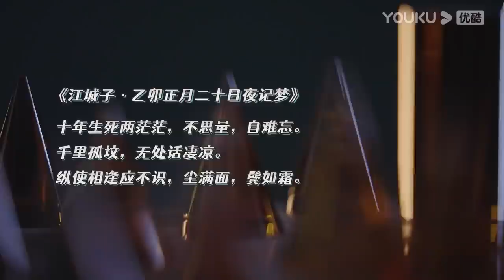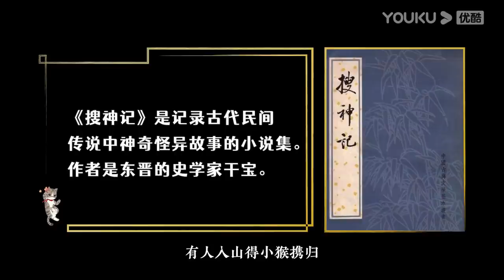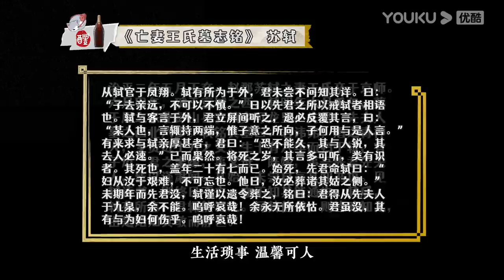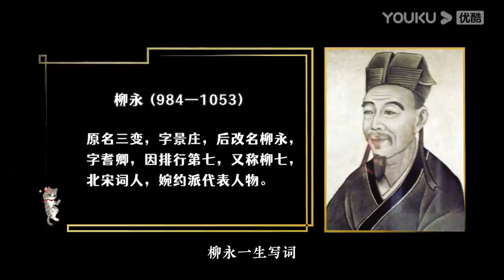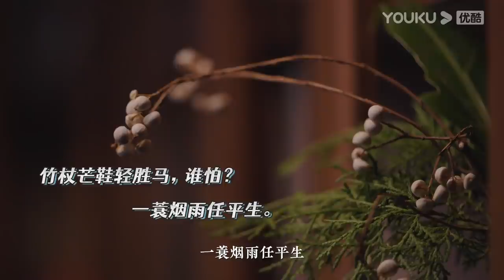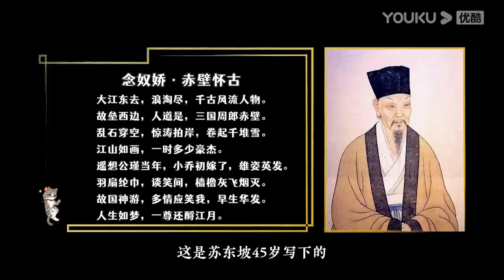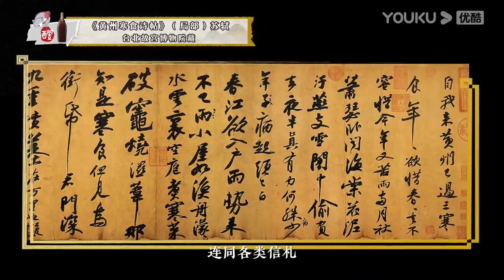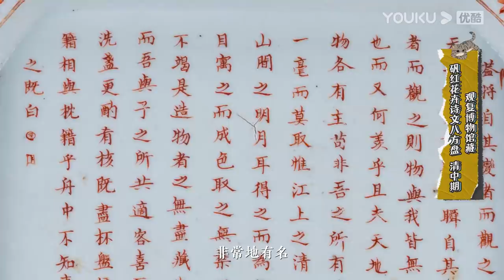【观复嘟嘟2022】EP5 繁华落尽皆不是 苏轼的传奇一生｜马未都趣说博大传统文化 | 优酷纪实 YOUKU DOCUMENTARY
【观复嘟嘟 2022】新年伊始，《观复嘟嘟2022》温暖上线。焚香、烹茶，马爷带你纵论古今，在父辈往事、文学故事、江湖旧闻. 捡拾哲思雅趣，更链接当下生活里的体验、感悟。述往事，悟当下，马爷带你一起嘟嘟2022。
★更新时间：1月18日起，每周二晚20点（UTC+8）更新1集。首集免费，第2集起优酷纪实会员抢先看3天。